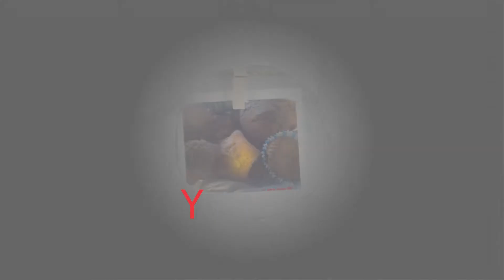RECETA TRUFAS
COMO HACER UNAS TRUFAS PASO A PASO

MUSICA Hiroumi - Kokoro no furyoku